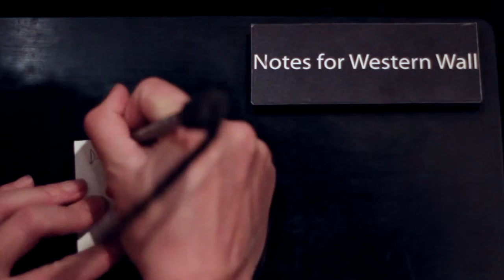Outstanding Faculty Awards 2015 - Dr. Risa Levitt-Kohn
Risa Levitt Kohn, Ph.D.
Department of Religious Studies
College of Arts & Letters